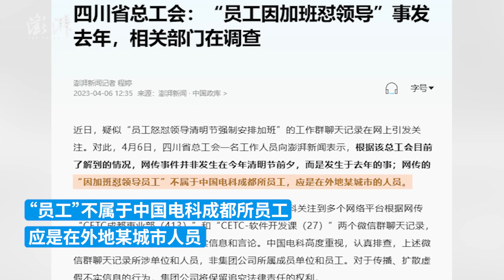四川省总工会回应“不满加班怼领导”：事发去年